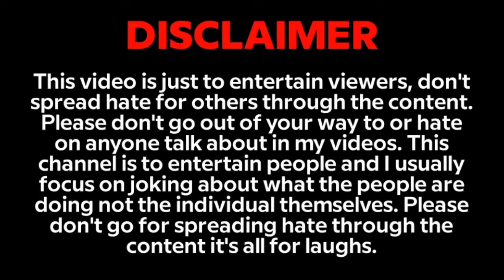Bihari Attitude Status😂 Ultimate Bihari Thug Life | Part 21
Bihari Attitude Status😂 Bihari Savage Reply Ft. Bihari Chacha | Bihari Thug Life Part 21

⚠️यह वीडियो केवल इंटरटेनमेंट के लिए बनाया गया है । वीडियो को और ज्यादा फनी और रोमांचक बनाने के लिए हमने आपकी  वीडियो के क्लिप का सहारा लिया है । यदि आपको कॉपीराइट से संबंधित किसी भी प्रकार की समस्या है तो आप से अनुरोध किया जाता है कि पहले हमें ईमेल करें ताकि हम इस समस्या को दूर कर सकें।